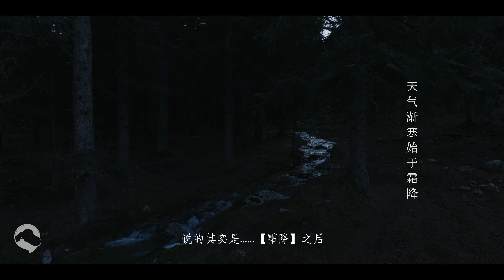在秋天的最后一场露营，点起冬日的第一盆篝火｜阿伦作品《轻旅四季》系列 Ep7 Qinghai Roadtrip & Camping（青海门源县大通河畔）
其实在路上时，我也不是每天都露营。露营是种调剂，只是让自己觉得可以更好的融入自然和理解自然；但大部分时间我还是会选择住民宿或者酒店，毕竟人要洗澡，设备也要充电；另外还得整理图片和制作类似这样的短片……所以觉得，其实也无法完全去脱离社会属性，这样挺好.
我是阿伦，我还在路上
这样的日子已近尾声
因为凛冬即将来临